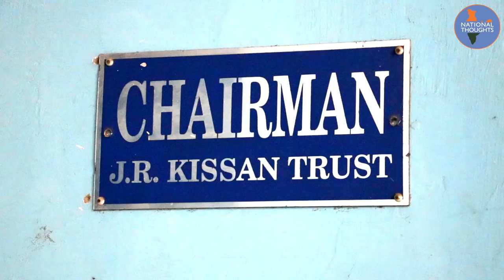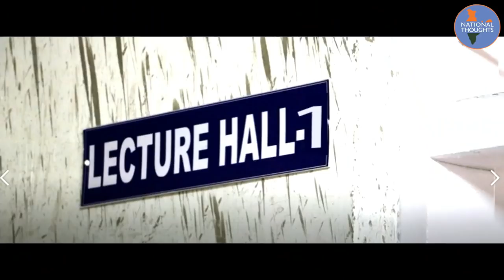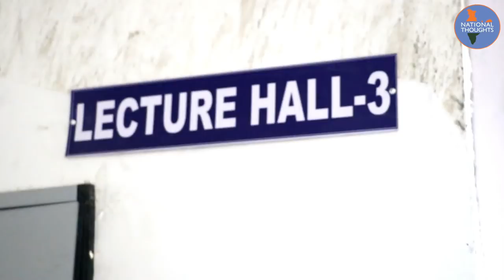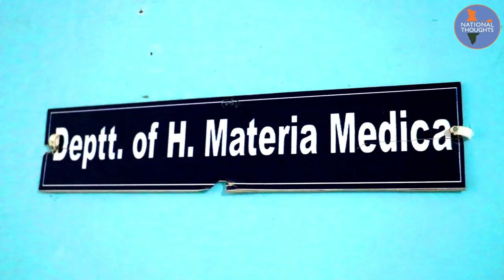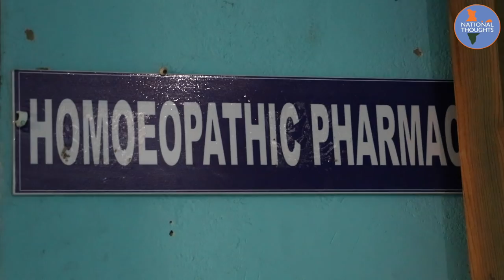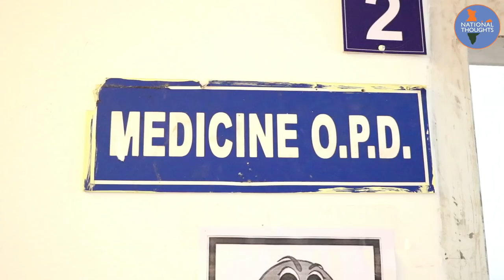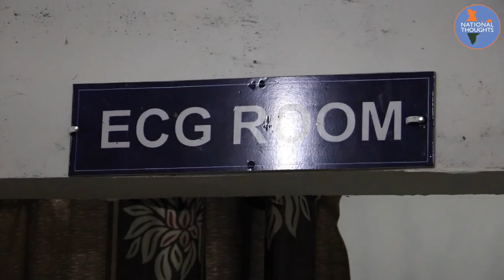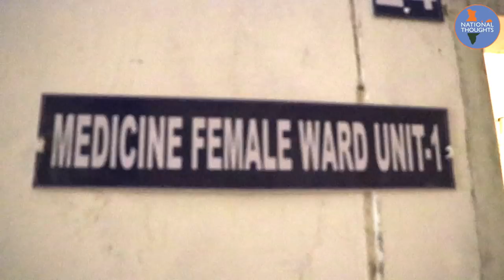JR Kisan Homoeopathic Medical College and Hospital